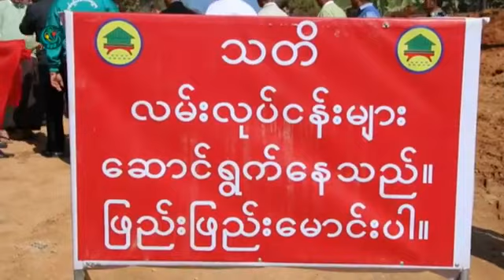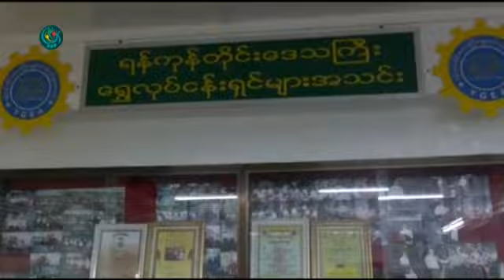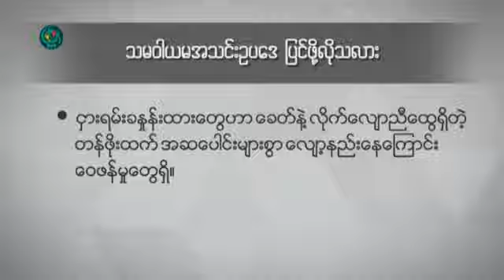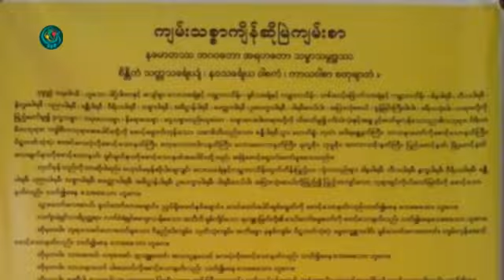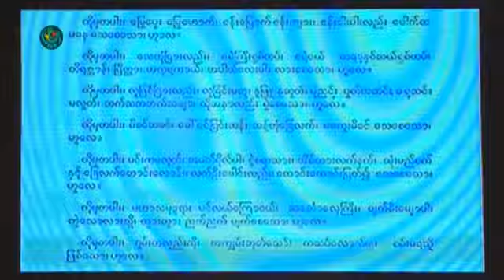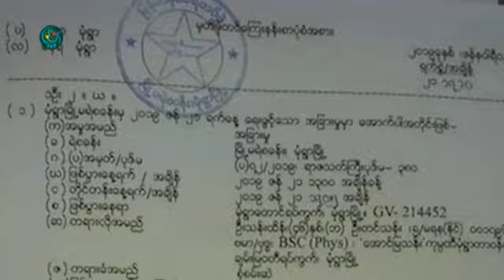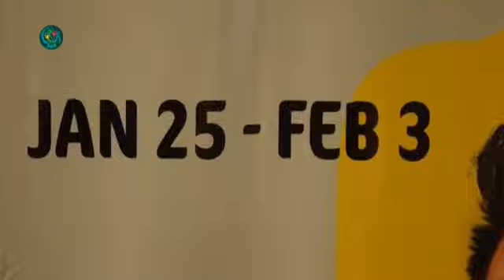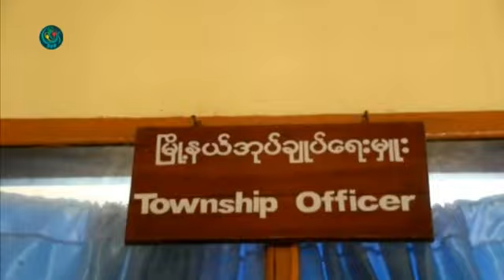တရုတ္ကို လိမ္ပို႔ခံရတဲ့ ၄၅ေယာက္ ျပန္ေရာက္၊ တရားသူႀကီးေတြ က်မ္းသစၥာ က်ိန္ဆုိ DVB Headline News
ဒီဗြီဘီ ရုပ္သံ ၂၃ ရက္ ဇန္န၀ါရီ ၂၀၁၉ ည ၈ နာရီ headline သတင္း

- အသက္ေမြး၀မ္းေက်ာင္း ပညာကုိ အားေပးဖုိ႔ လႈံ႔ေဆာ္ခ်င္တယ္လုိ႔ ႏုိင္ငံေတာ္ အတုိင္ပင္ခံ ပုဂိဳလ္ ေဒၚေအာင္ဆန္းစုၾကည္က ေျပာၾကားလုိက္ပါတယ္။

- တရားသူႀကီးေတြ တရားခြင္မွာ က်မ္းသစၥာ က်ိန္ဆုိဖုိ႔ ကိစၥကုိ အမ်ိဳးသားလႊတ္ေတာ္ ကိုယ္စားလွယ္ေတြက ေဆြးေႏြးဖုိ႔ သေဘာတူ လုိက္ပါတယ္။

- တရုတ္ျပည္ကုိ လိမ္ညာပုိ႔ေဆာင္ခံရတဲ့ ျမန္မာ ၄၅ ဦး ၀မ္ေပါင္ ကုမၸဏီကုိ  အကူအညီ ေတာင္းခဲ့ရတယ္လုိ႔ စစ္ကုိင္းတုိင္း၀န္ႀကီးခ်ဳပ္က ေျပာပါတယ္။